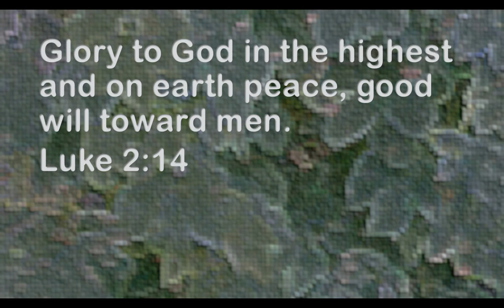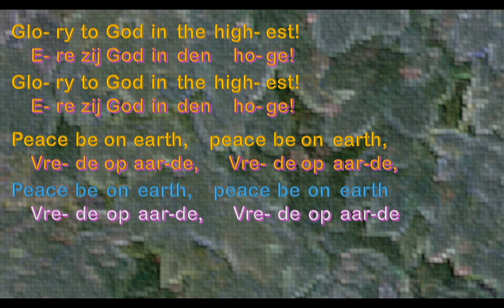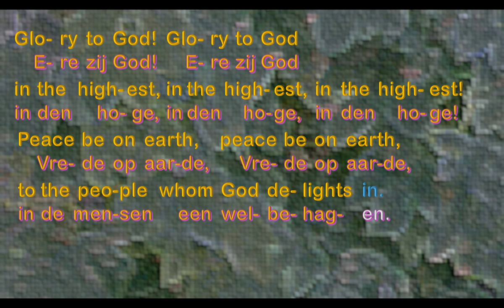Glory to God Ere zij God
- words and tune by F. A. Schultz, 1870